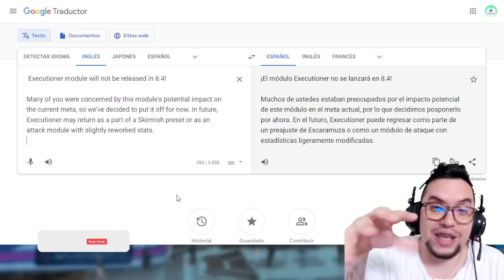Update 8.4 El juego ha tomado una DECISIÓN | Futuro del NUEVO MÓDULO EXECUTIONER War Robots WR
░░░░░░░░░ CONTACTO  ░░░░░░░░░
░░░░░░░░░ DONACIONES  ░░░░░░░░░
░░░░░░░░░ CONTACTO  ░░░░░░░░░
░░░░░░░░░ SPECS  ░░░░░░░░░
▶RAM: 8 GB
▶PROCESADOR: Qualcomm SnapDragon 720G Octacore
▶GPU RENDERER: Adreno (TM) 720